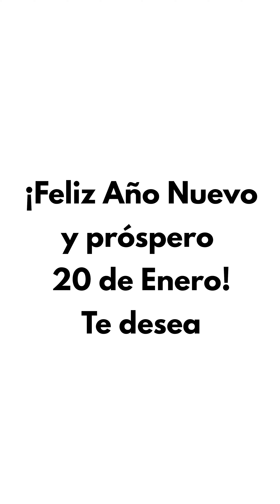Saludo Jauja La Serie Cultural - Plaza Jerga Kumo